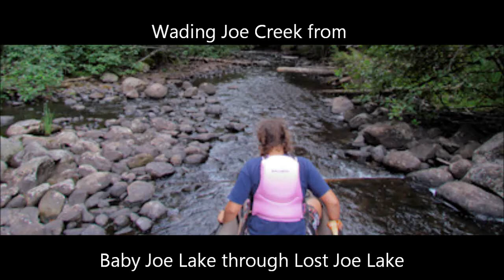Wading Joe Creek from Baby Joe Lake through Lost Joe Lake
Coming back from Burnt Island Lake to our campsite on Joe Lake we took the option of wading down Joe Creek rather than portaging from Baby Joe Lake to where the creek opens up again. Following the creek takes you through Lost Joe Lake on the way.

To see the full trip report from this canoe trip to Joe Lake in Algonquin, check out